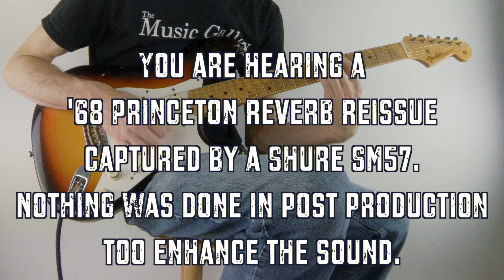Fender Custom Shop Masterbuilt 1958 Stratocaster by Todd Krause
This is a very interesting guitar from Todd Krause, Masterbuilder at the Fender Custom Shop who builds guitars for Clapton, Beck, Kenny Wayne Shepard, Johnny Lang, etc… Todd's work is always incredible and inspiring. This guitar has built with an interesting concept. During the 70's & 80's , prior to noiseless single coil pickups, many touring pro's had their tech's do anything they could to reduce the 60 cycle hum. The idea's ranged from Carbon Paint, to using balanced cable to wire the electronics, to shielding foil… pretty much anything they could try, they did! So if you look under the hood on this guy you will see a rather unique wiring scheme. The pickups are basic 50's Spec pickups. These were chosen so that there would be no confusion about what helps makes this guitar sound the way it does. The neck is an ultra comfortable 10/56 neck profile with 7.25" radius and Vintage Frets for a distinctly vintage feel. The guitar sounds great in all positions. The quack and squawk in positions 2 and 4 is perfectly expressive. The bridge position sounds bitty with out being brash or harsh while the neck and middle positions are well rounded and nicely balanced.

Fender Custom Shop
1958 Stratocaster Relic
Masterbuilt Built by Todd Krause
50's Pickups
Special Wiring to Reduce Noise
Carbon Paint Shielded Pickup Cavity
Master Volume
2 x Tone Controls
5 Way Switch
Alder Body
Weighs 7 lbs 10 oz
Original Hardshell Case
Guitar Strap
Guitar Cable
Certificate of Authenticity
Cruz Tools